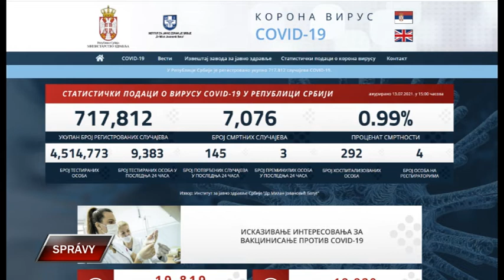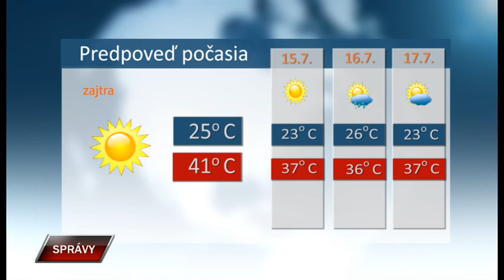Spravy 13 7 2021